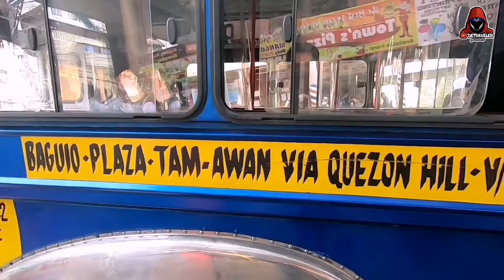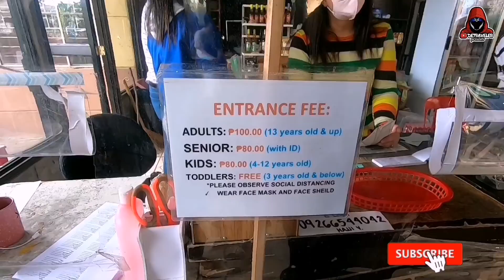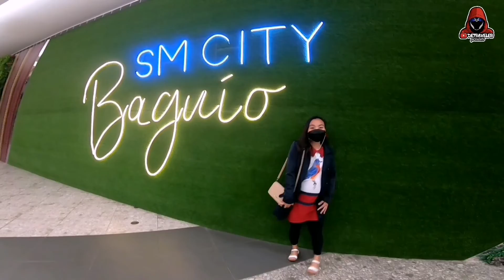Igorot stone kingdom baguio city 2022